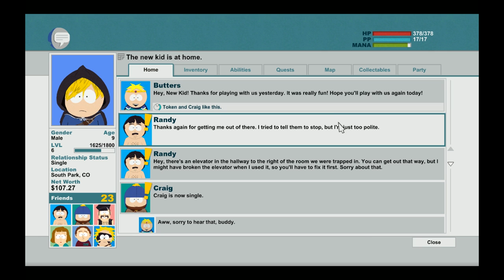OMFG ITS MR.HANKEY!! - South Park: The Stick Of Truth - Gameplay - Part 6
I FUCKING FOUND HIM!!!
I hope you guys like the video, I love South Park so this is going to be fun :3.